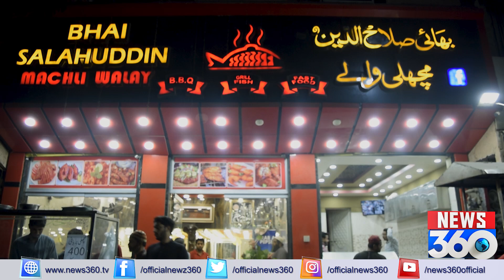Karachi's Delicious Fish Biryani And Prawns Biryani only in 199 Rs| Street Food